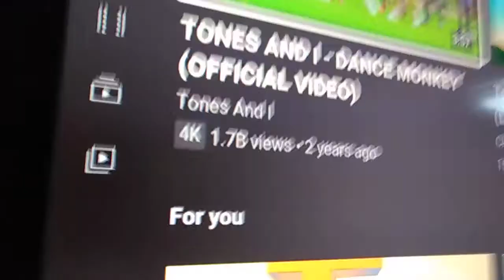tones and I concert I hope there is a free reward for going